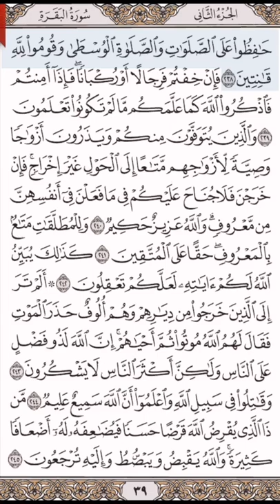أهمية صلاة العصر- تأكيد صلاة سنة قبل العصر- المختصر في تفسير القرآن الكريم- صفحة (٣٩)